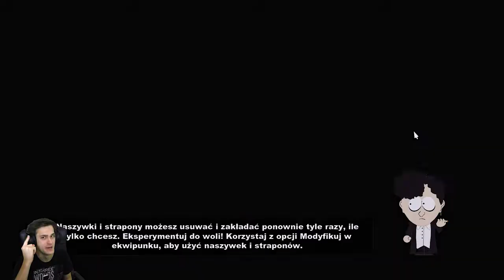South Park #07 - Ryk Smoka 🐲